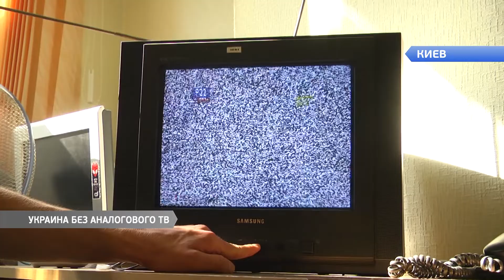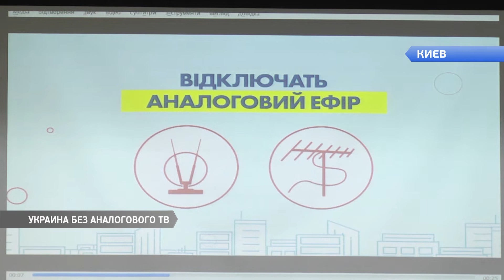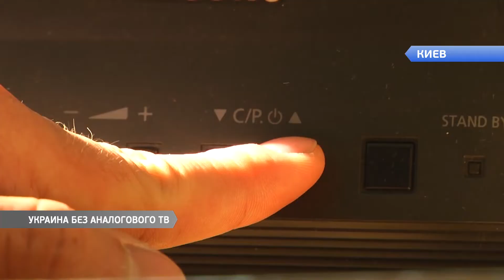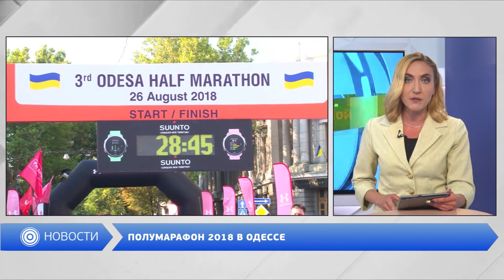Выпуск новостей 27.08.2018